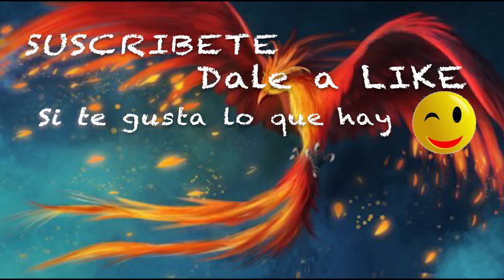No era una pesadilla, no podía más. Mi Historia #33 Alicia Cuenta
Quien sea madre me entenderá, sin duda lo peor que he vivido y si pudiese reescribir esta historia y que no pasase, sería lo que pediría...pero no por mi

Mi tarifa de electricidad GANAMOS LOS DOS (Dto y dinero)